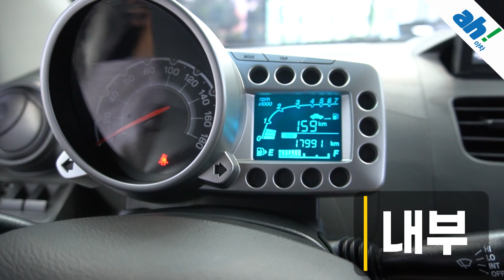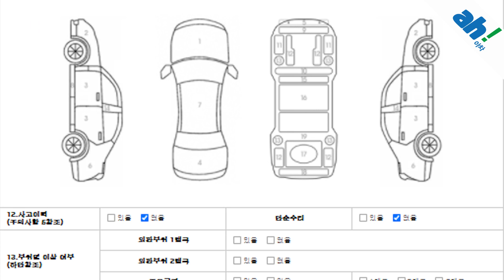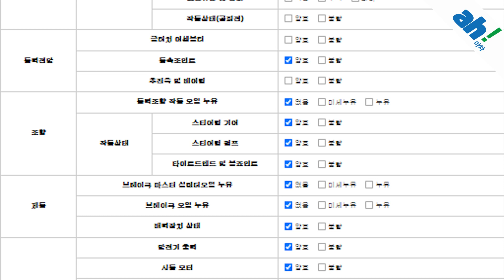[아차] 가성비 최상의 귀여운 국산중고차🤞쉐보레(GM대우) 스파크 LS 기본형 feat. (353루5056)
1. 차량대금의 10% 결제 및 계약서 작성(차량 체크리스트)
2. 종합보험 가입(최소 3개월, 자차 포함)
3.5일간 타보고 구매확정 시 차량대금 잔액 및 부대비용(이전비 등) 입금 후 이전 등록
4. 타보고 차량 반납 시 이유 불문 환불 처리(제반 비용 공제)

5일간 타보고 구매 결정하실 수 있는 서비스입니다.